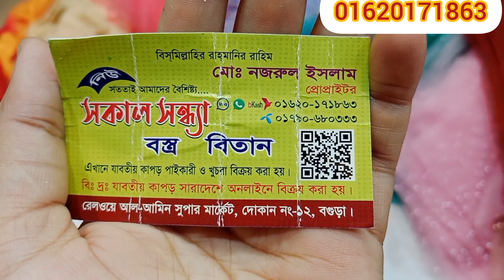নেটের মধ্যে সবথেকে গর্জিয়াস এবং মানসম্মত গজ কাপড় মাত্র ১৫০ টাকায় সকাল সন্ধ্যা থেকে 🥰